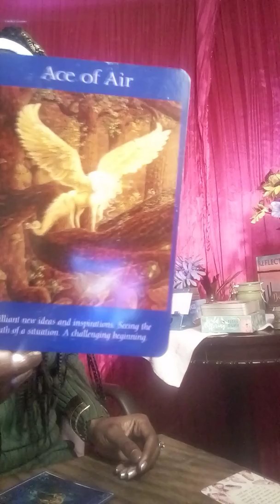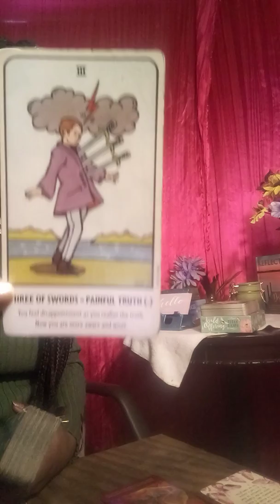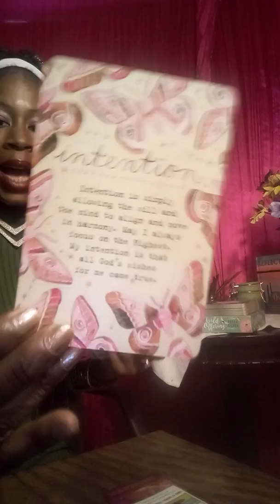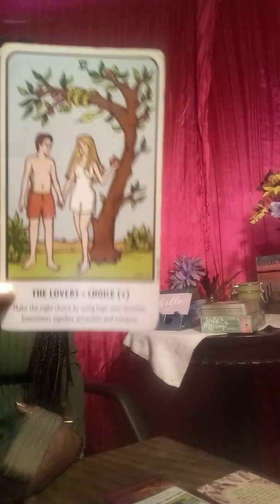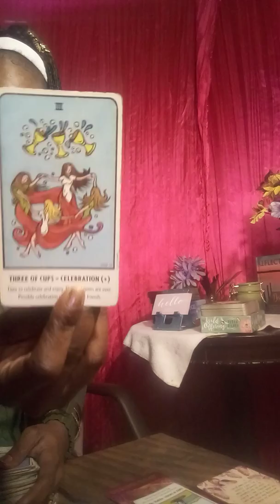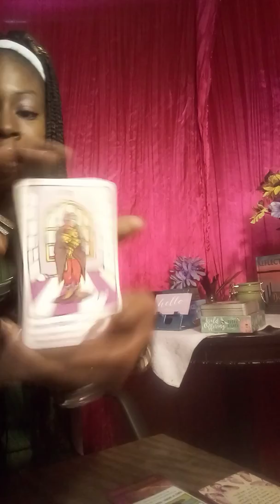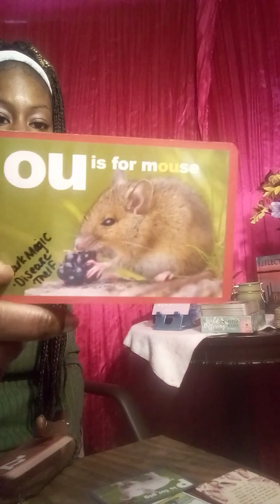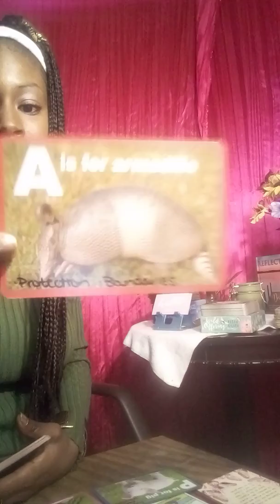Mercury in♓((FireSigns)) Intention ♈♌♐